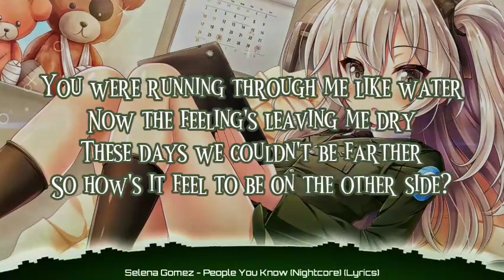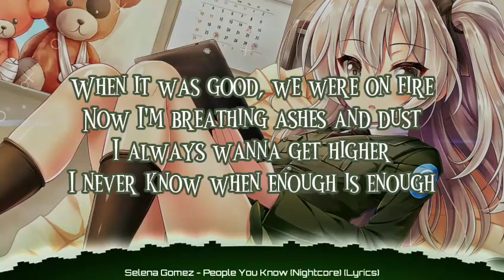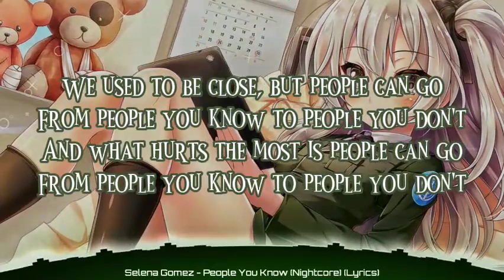Selena Gomez - People You Know (Nightcore) (Lyrics)